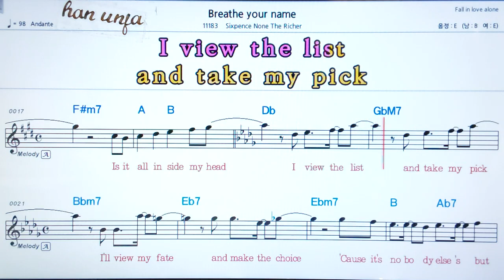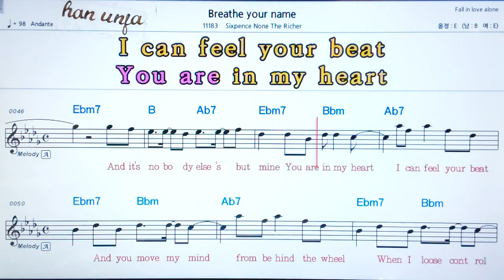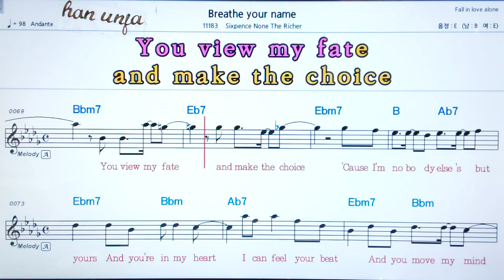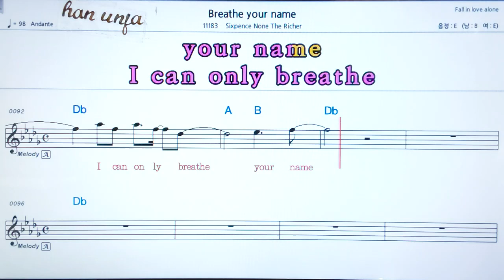💖Breathe your name/Sixpence none the Richer 👍가라오케 악보 코드 가사 ,Karaoke반주